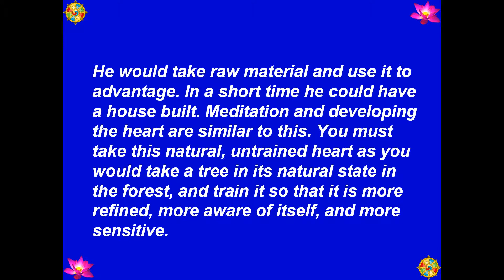044 - Lumber (Gỗ) - A Tree In The Forest (Chỉ Là Một Cội Cây Thôi) -[HD-720P]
Best View-Hình Rõ Đẹp: [HD-720P]- 044 - Lumber (Gỗ) - A Tree In The Forest (Chỉ Là Một Cội Cây Thôi) - Author-Tác Giả: Ajahn Chah - Soạn Dịch: Tỳ Khưu Khánh Hỷ - Hiệu Đính: Hòa Thượng Kim Triệu - Source-Nguồn: dhammatalks.net, BuddhaSasana - Picture-Hình: buddhanet.net, - Music-Nhạc: Santa Lucia - Teodoro Cottrau - 1849 - Made by-Thực Hiện: Nguyễn Văn Tiến - tienvnguyen.net - Nov/15/2013